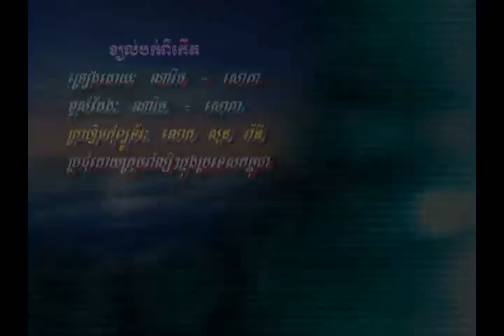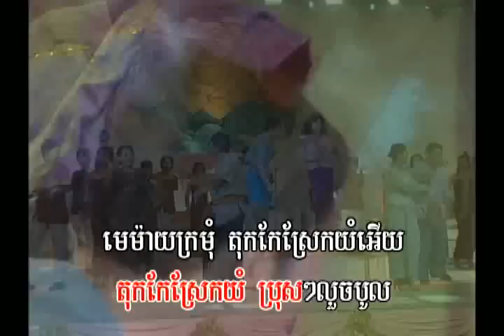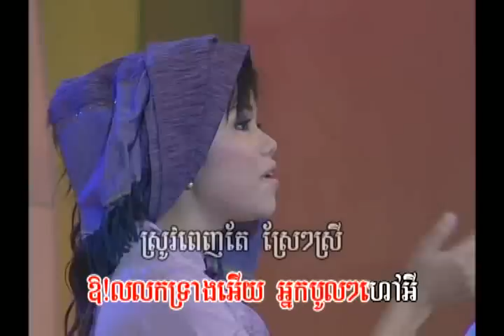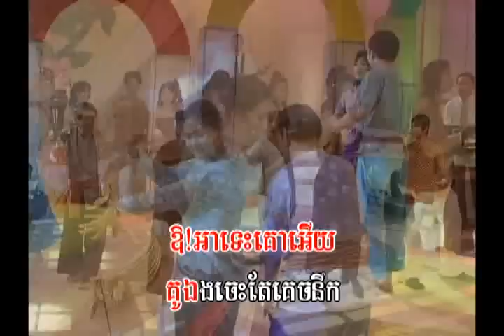Kyal bork Pee kart by Soksophear n Narim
Khmersongs by Soksophear n Narim